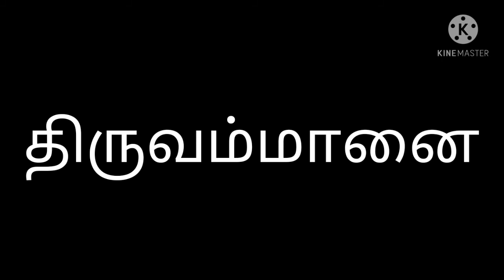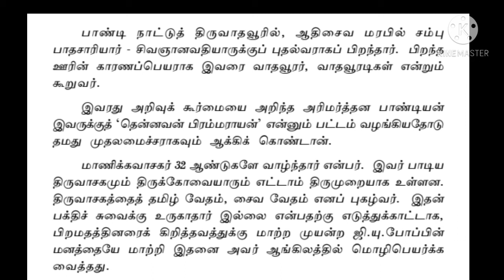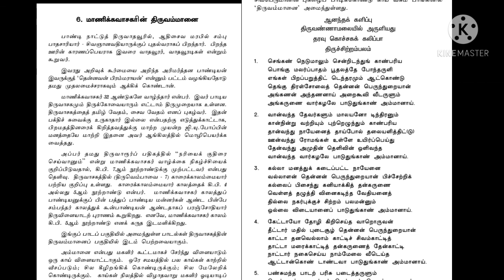அம்மானை என்றால் என்ன?